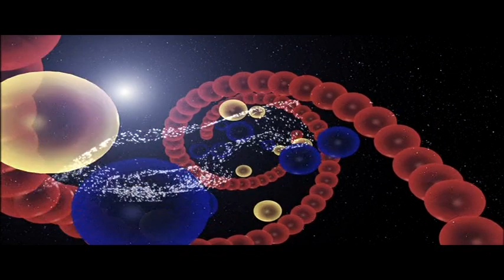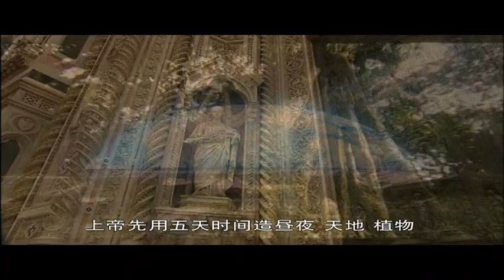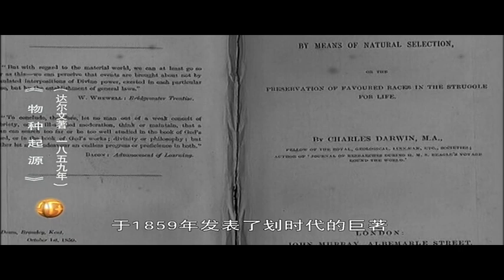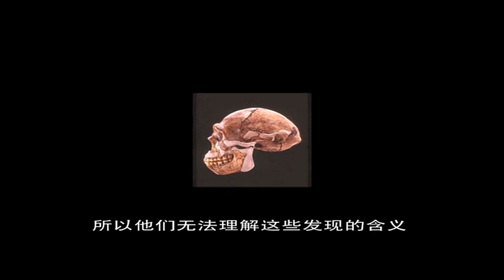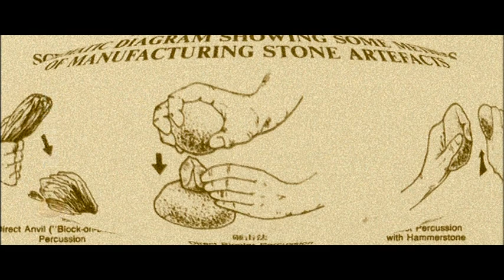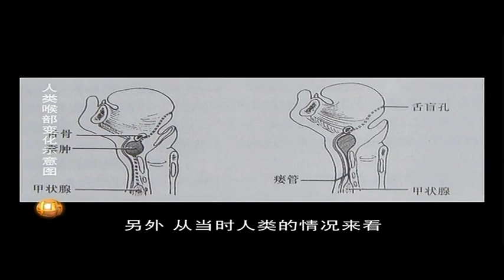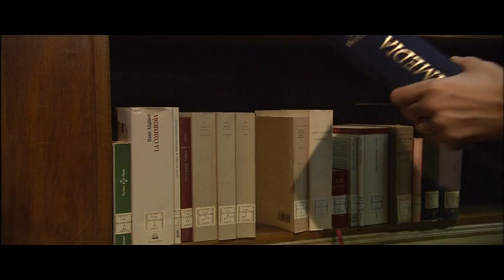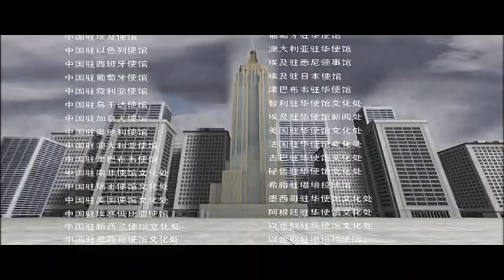世界历史【高清版】-01 人类历史的开端(共100集)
这是一部以人类社会发展史为题材的大型纪录片，它再现了自远古人类起源到万隆会议的历史图景，比较全面地讲述了人类社会发展过程、揭示了人类历史发展趋势及规律。